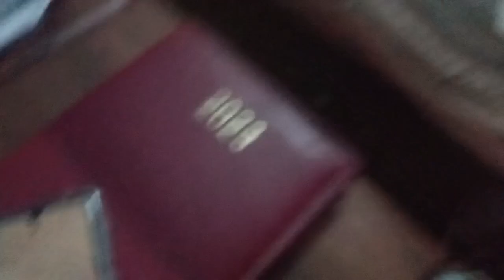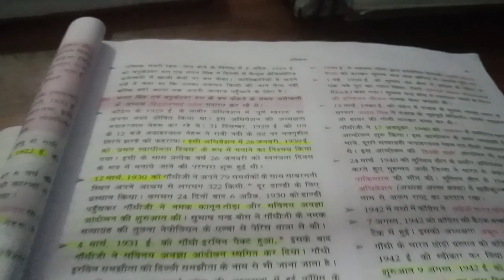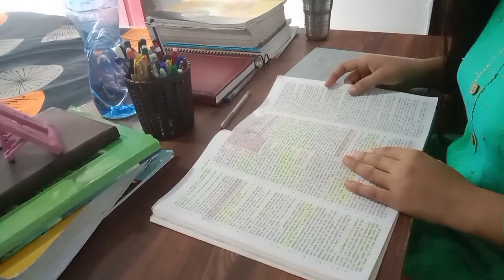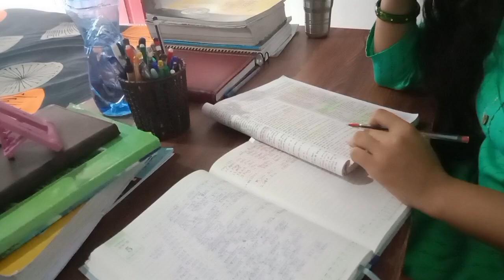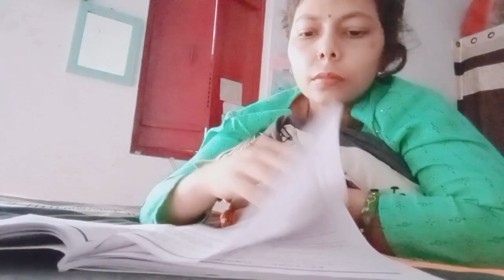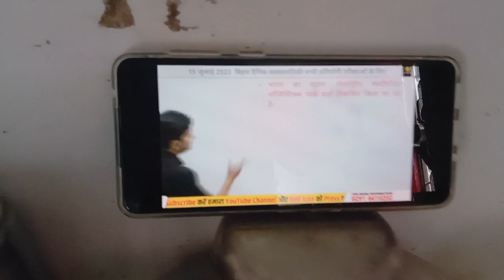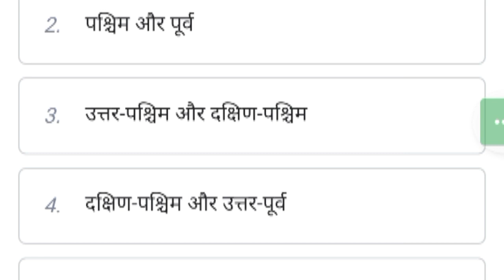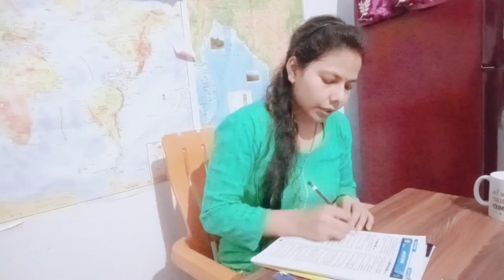BPSC mock test,बिहार शिक्षक भर्ती 🔥🎯last days study, सरकारी नौकरी ऐसे, पढने से मिलती है😍stetaspirant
BPSC mock test, बिहार शिक्षक भर्ती last days study, सरकारी नौकरी ऐसे पढ़ने से मिलती है😍Join my telegram channel group
bihar teacher 7th phase,bihar teacher 7th phase
syllabus,bihar teacher 7th phase exam date,bihar teacher
7th phase notification,bihar teacher 7th phase latest
news,bihar 7th phase,bihar teacher vacancy 2023 7th
phase,bihar teacher 7th phase exam date 2023,bihar
teacher vacancy 2023 7th phase latest news,bihar teacher
news,bihar teacher vacancy 2023,bihar teacher,bihar
teacher salary,bihar teacher vacancy 2023 total post,bihar
teacher news todayDaily study routinetime amanagement
for bpsc,how to prepare for bpsc teacher exam,time
management, bpsc time table,bihar 7th phase teacher
latest news,bihar 7th phase teacher,bihar 7th phase
teacher recruitment exam,66th bpsc subject time
table,study after marriage,69th bpsc preparation,bpsc
teacher exam preparation,best book for bpsc teacher
exam,bpsc exam preparation,bpsc teacherCTET
Application
ctet strategy
CTET 2023 svllahus kva haibihar teacher 7th phase,bihar teacher 7th phase
7th phase notification,bihar teacher 7th phase latest
exam,bpsc exam preparation,bpsc teacher syllabus in
hindi,bpsc 69th preparation,69th bpsc prelims tips,bpsc
teacher exam book, bpsc teacher exam,bihar bpsc teacher
exam date,bihar bpsc head teacher exam date,bpsc
teacher exam 2023,bpsc teacher exam date,bihar 7th
phase teaching exam kab hoga,bpsc teacher exam date
2023,bpsc teacher,bihar 7th phase teacher exam
date,bpsc teacher news,bihar teacher exam date,bihar
teacher exam news,bpsc teach,teacher vacancy for
bpsc,bpsc teacher niyojan,bpsc teacher sullabus,bpsc
teacher vacany,bpsc teacher ki taiyari kaise kare,bihar 7th
phase exambihar teacher 7th phase,bihar 7th phase,bihar
teacher 7th phase latest news,bihar teacher freeDaily study routine
woke up at 4 am to study
40 day hard work
pariksha cracker
My daily routine Bihar Sikshak Bharti
Daily Study Vlog
Description
content to teach students.
permitted by copyright statute that might otherwise be
infringing.Description
day to day study routine
uppsc RO ARO exam